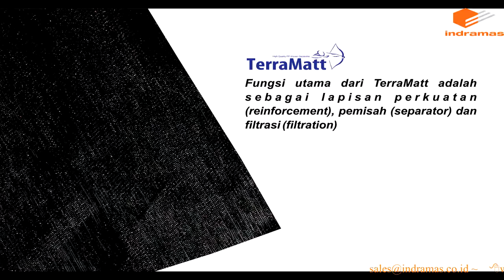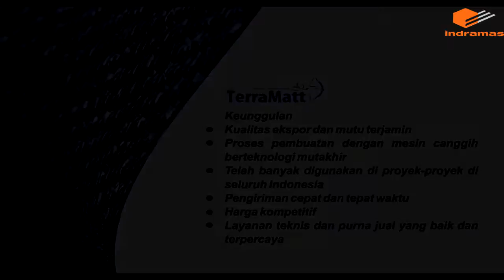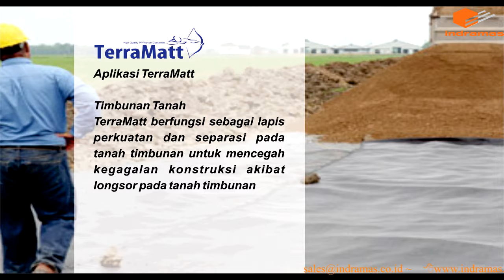JUAL GEOTEXTILE WOVEN (HUB. 021-5882253)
GEOTEKSTIL WOVEN TerraMatt adalah geotekstil slit film tipe anyaman (slit film woven geotextile) dari bahan dasar polipropilena murni bermutu tinggi yang dibuat secara cermat dari mesin anyam berteknologi Jerman

Penambahan UV stabilizer membuat GEOTEKSTIL WOVEN TerraMatt sangat cocok dipakai pada iklim dan kondisi tropis seperti di Indonesia

Fungsi GEOTEKSTIL WOVEN TerraMatt adalah sebagai lapisan perkuatan (reinforcement), pemisah (separator) dan filtrasi (filtration)

GEOTEKSTIL WOVEN TerraMatt berfungsi sangat baik pada konstruksi tanah lunak yang banyak terdapat di Indonesia

Kualitas
GEOTEKSTIL WOVEN TerraMatt merupakan geotekstil bermutu prima dengan proses produksi yang cermat dan kontrol kualitas yang ketat.

GEOTEKSTIL WOVEN TerraMatt secara berkala diuji di laboratorium independen baik dalam  maupun luar negeri.

Keunggulan GEOTEKSTIL WOVEN TerraMatt
- Kualitas ekspor dan mutu terjamin
- Proses pembuatan dengan mesin canggih berteknologi mutakhir
- Telah banyak digunakan di proyek-proyek di seluruh Indonesia
- Pengiriman cepat dan tepat waktu
- Harga kompetitif
- Layanan teknis dan purna jual yang baik dan terpercaya

Harga GEOTEKSTIL WOVEN TerraMatt bisa hubungi kami segera
Supply & Install

PT. INDRAMAS ENVIRO KARYA
Galeri Niaga Mediterania 1 Blok X-3 No. C8-g Pantai Indah Kapuk